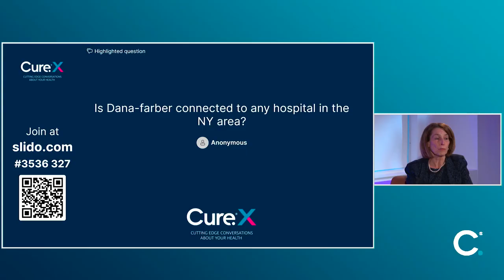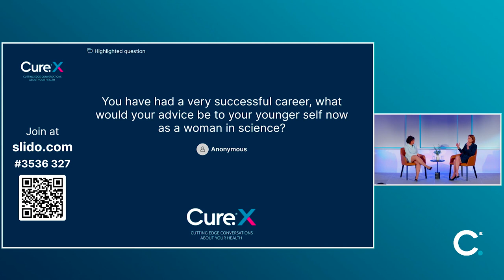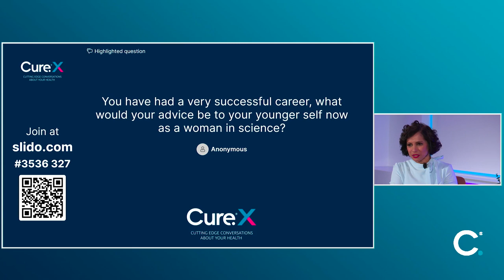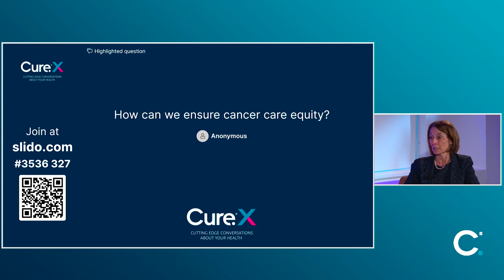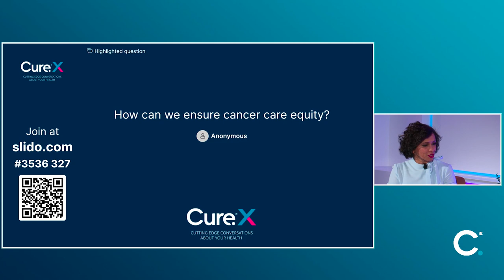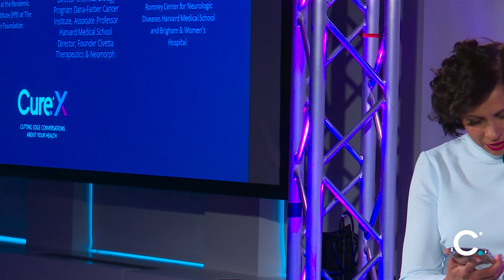Cure X: Cancer Moonshots with Dana Farber Cancer Institute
CureX experience to discuss the Cancer Moonshot with Laurie Glimcher, M.D., @danafarber  President and Chief Executive, Scientist, Scholar.
Cure CEO Seema Kumar and Laurie Glimcher, M.D. will sit down for a fireside chat to talk about Moonshots, women in science, mentorship and women in the workforce, equity in discovery and innovation, cancer care equity and disparities, early detection and prevention, and more.